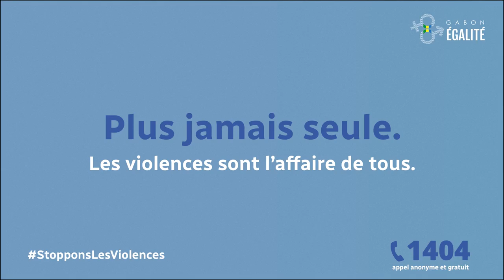Contre la violence au Gabon, l'État met des dispositifs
Vidéo de qgmessone